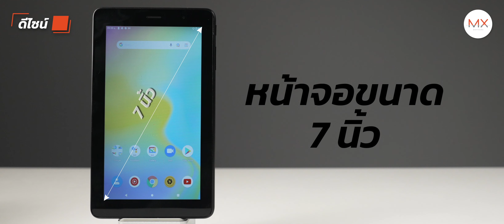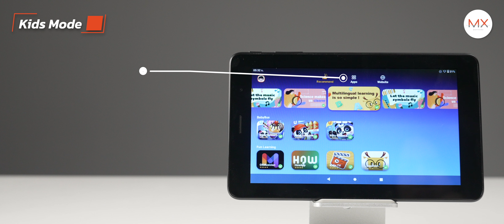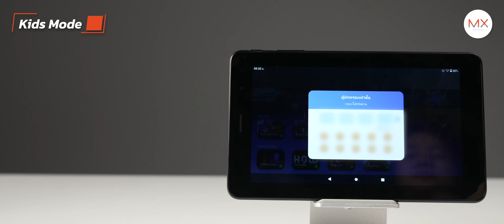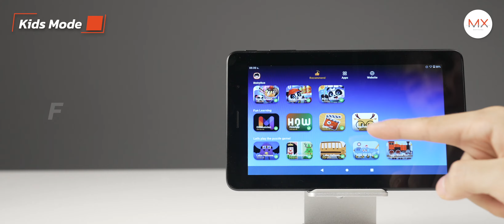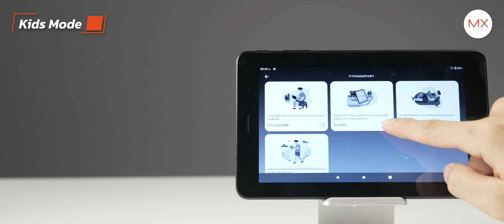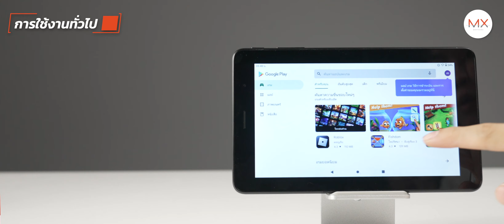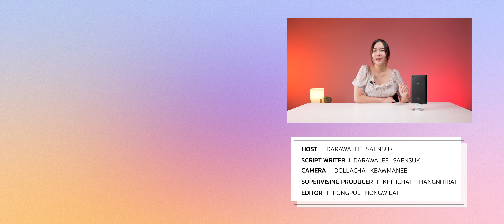TCL TAB 7 Lite แท็บเล็ตสำหรับเด็กที่ผู้ปกครองไม่ควรพลาด! - MX | Power ON 154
เอาใจคุณพ่อคุณแม่ที่อยากจะมีแท็บเล็ตดีๆ เอาไว้ให้กับเด็กๆ เพื่อช่วยพัฒนาทักษะต่างๆของเด็กได้อย่างดี ฟิวเลยจะมาแนะนำแท็บเล็ตสำหรับเด็กโดยเฉพาะนั่นก็คือ TCL TAB 7 Lite ที่จะช่วยเพิ่มความปลอดภัยในการใช้งานต่างๆสำหรับเด็กและผู้ปกครองมากยิ่งขึ้น ด้วย Kids Mode

อยากให้รีวิวตรงไหนเพิ่มเติม คอมเมนต์มาได้เลยฮะ

ส่วนคนที่กดแล้วก็ แวะมาคอมเมนต์คุยกัน ได้เลยนะครับบบ
ติดตามข่าว รีวิวอุปกรณ์เจ๋งๆ มือถือใหม่ๆ

00:00 เปิดคลิป
00:28 ดีไซน์
01:56 คิดส์โหมด
06:16 การใช้งาน
07:36 สรุป